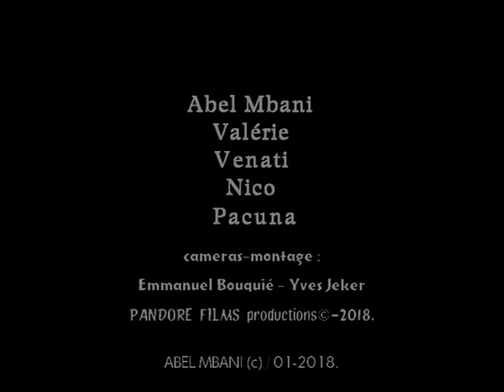Congodieto - Musique africaine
Un clip tourné à Villefranche de Rouergue avec Abel Mbani et ses musiciens. Venez le découvrir. C'est que du bonheur!